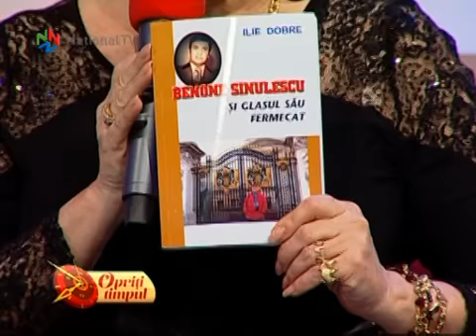Opriti timpul! - 21 mai 2017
Editia din aceasta duminica va ramane o editie de colectie atat pentru noi, cat si pentru cei care ne vor urmari. Benone Sinulescu, un artist de o valoare incontestabila, va fi sarbatorit la cei 60 de ani de cariera si cei 80 de viata. Au acceptat cu drag invitatia si vin sa-i spuna un calduros „La multi ani!”: Stela Popescu, Ilie Dobre, Valeria si Traian Ilea, trupa Millenium din Chisinau, Emilia Dorobantu, Ghita Brancu, Ilie Caras, Crina Matei si taraful condus de Marian Mirea.